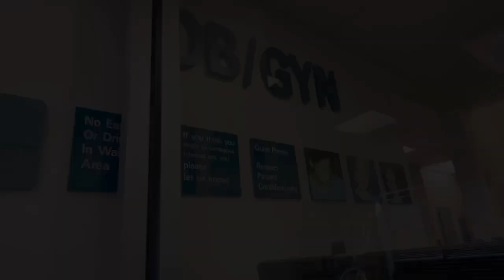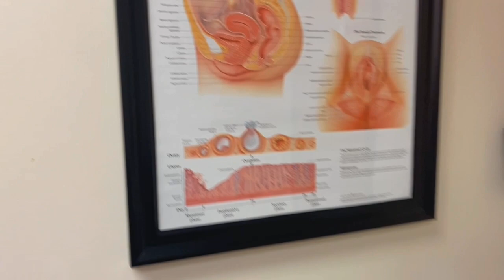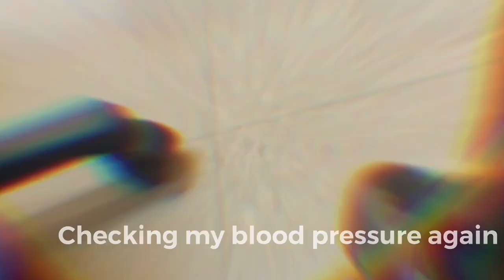Prenatal Appointment Vlog || 32 Weeks🤰🏽💕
I’m having a Baby girl btw💕🏩
Baby Registry ...